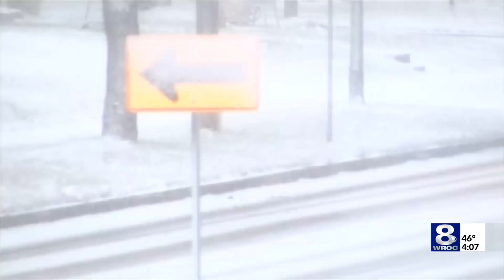The City of Rochester has been named a StormReady Community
Although this winter has been on the calmer side, Rochester is no stranger to severe weather. In fact, the National Weather Service has recently named the city of Rochester a StormReady Community. But what exactly does this mean to the Rochester community?